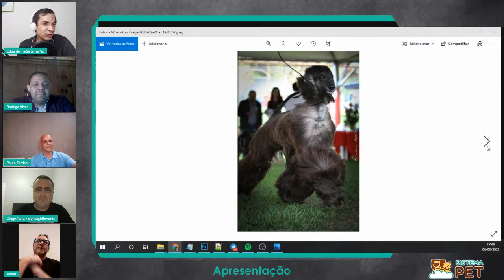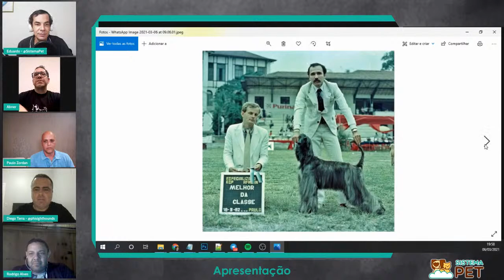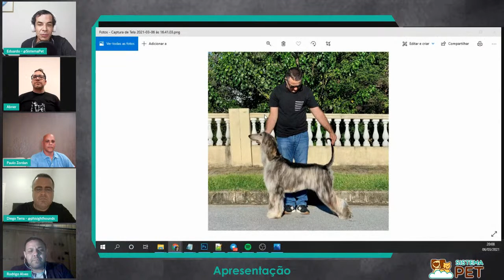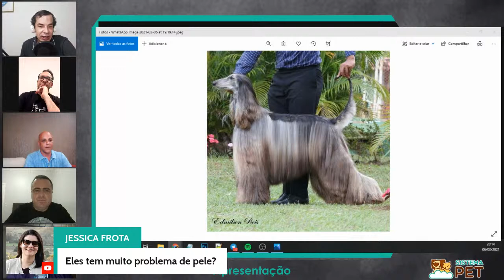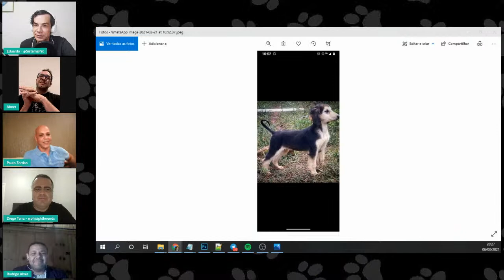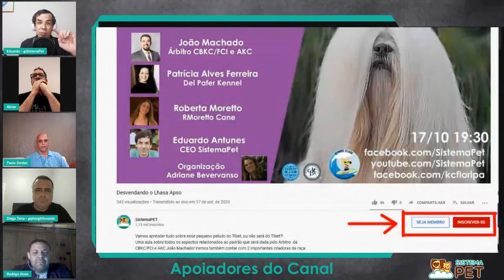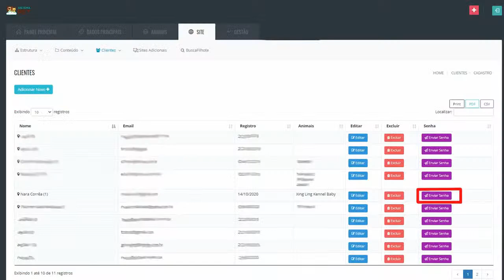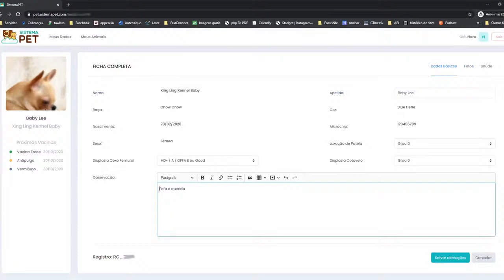Criando Afghan Hound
Vamos falar sobre o galgo mais elegante de todos, o Afghan Hound.
Quatro expert's da raça irão nos ajudar a desvendar tudo sobre essa raça tão exótica e incomum.
Paulo Zordan - Tifareth Afghans
Rodrigo Alves - Canil Tupã'kan
Abner Ferreira - Canil Morashá
Diego Terra - Phi Sighthounds
Confira!